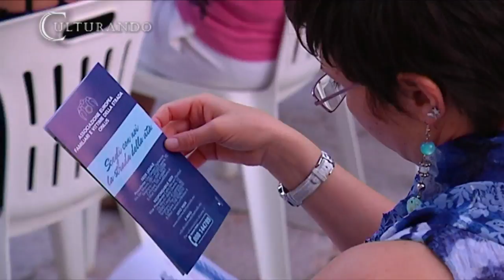Culturando Vittime della Strada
Servizio TG per lo speciale Commemorazione delle Vittime della Strada che si terrà a Castiglione delle Stiviere Domenica 13 Novembre 2011.